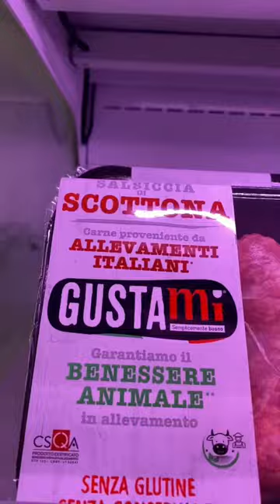Il Meet&Greet allo Spaccio di Lanza Carni 🤩🏀🥩 Ospiti speciali Casarin, Candussi e Johnson 🤙🏻